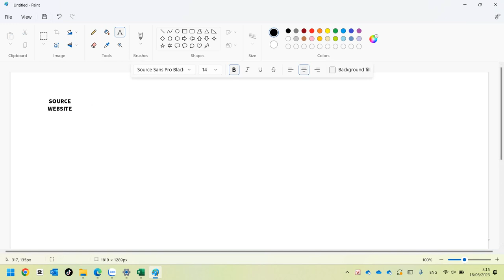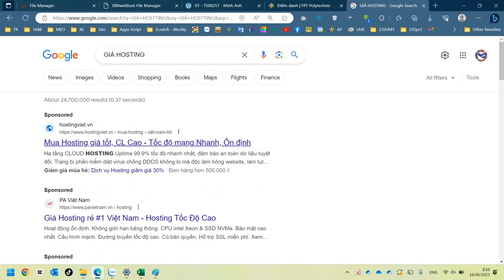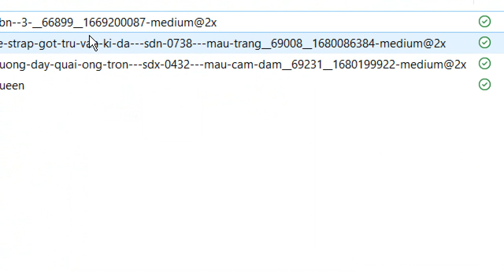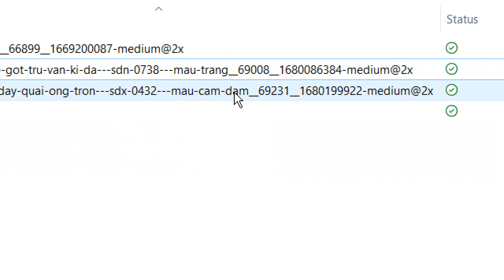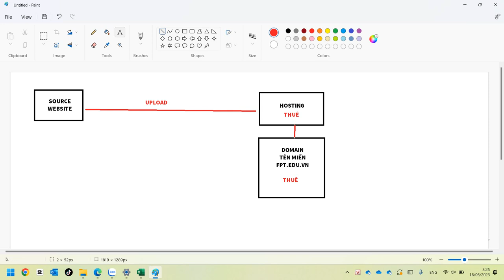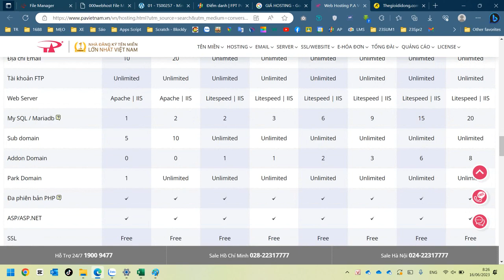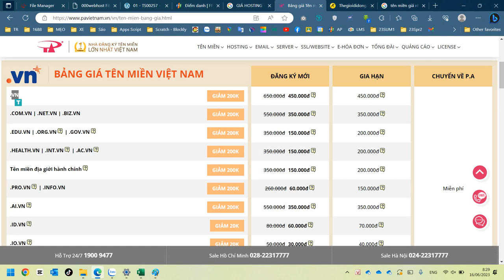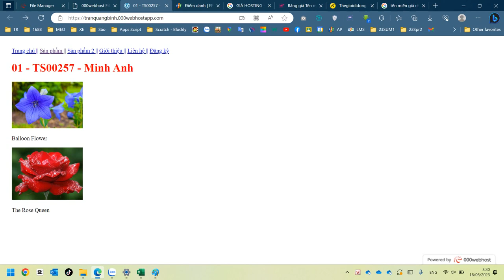web107 Hướng Dẫn Upload Một Website Lên Hosting P2